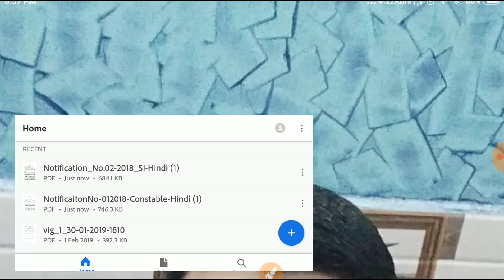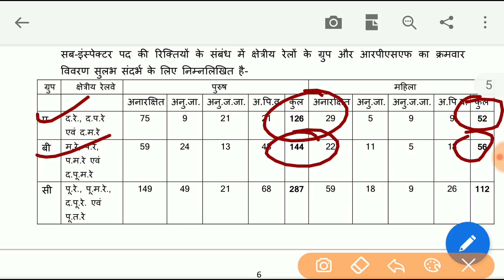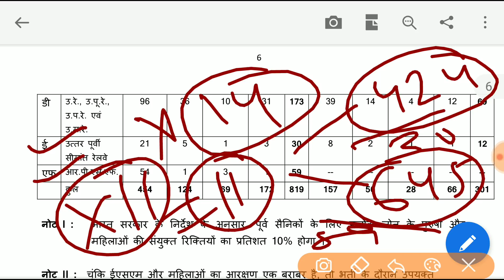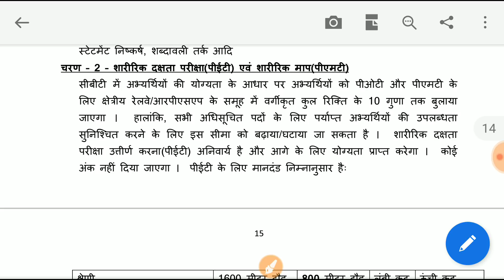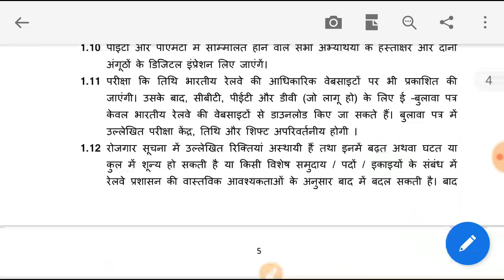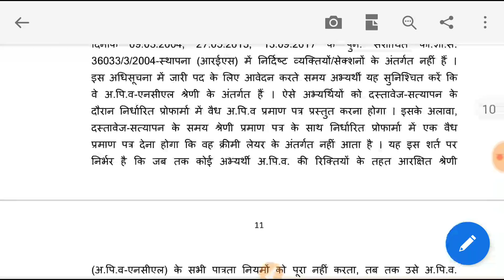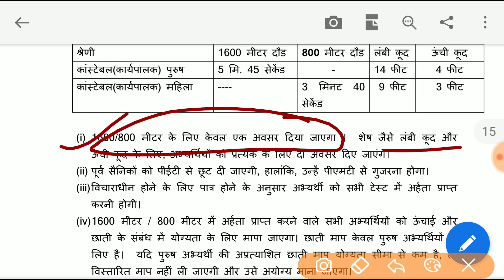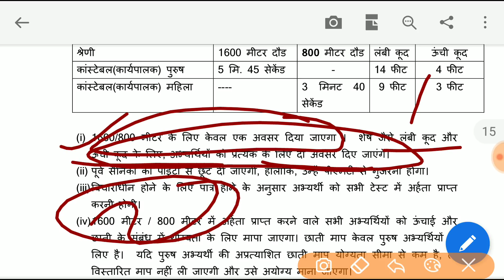RPF SI Physical||RPF Physical मे क्या क्या होता है||RPF Constable Physical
RPF SI Physical

RPF Physical मे क्या क्या होता है

RPF Constable Physical

rpf constable physical test details